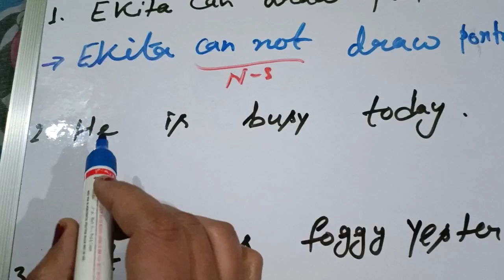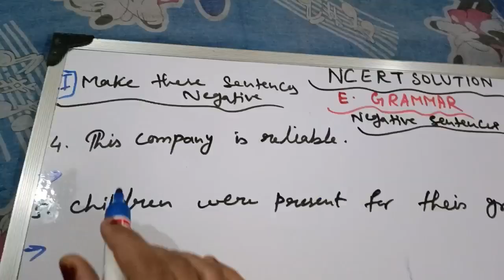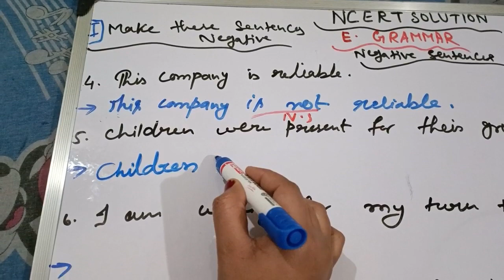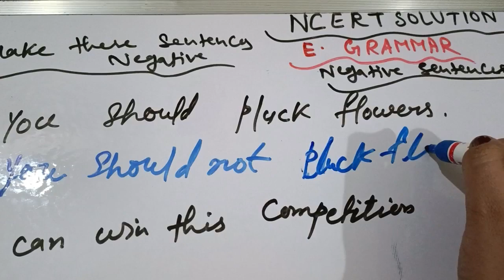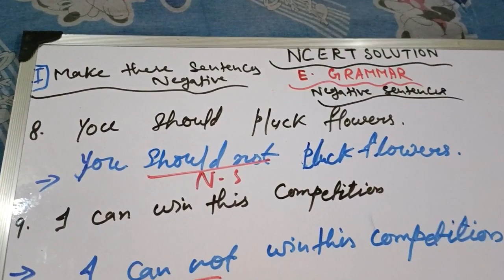NCERT|English grammar|Make sentences the negatives